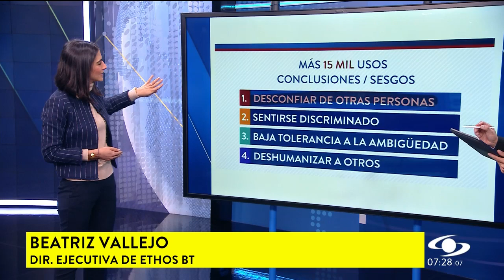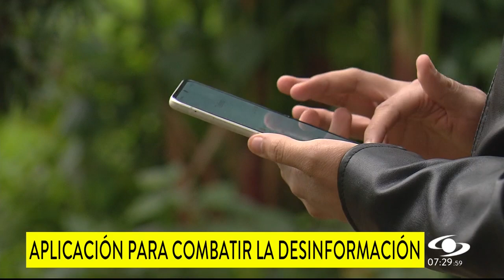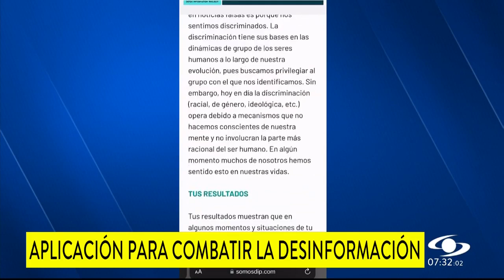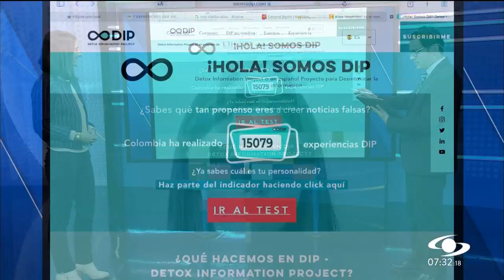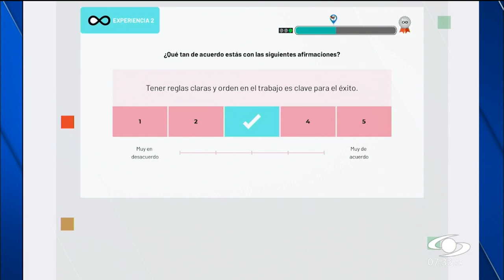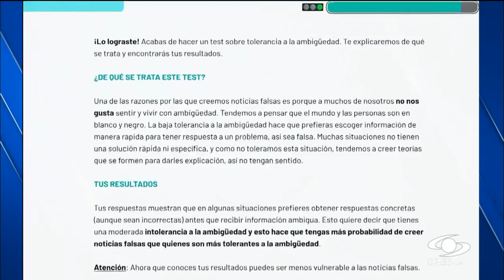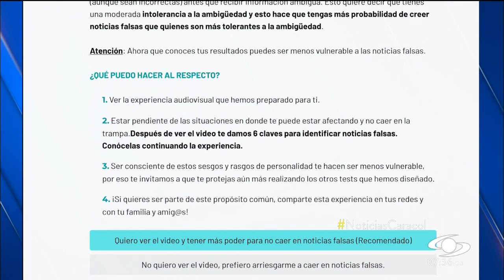¿Sabe usted si es manipulado por la desinformación en redes sociales?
DIP Detox es el proyecto que nació de un grupo de politólogos, comunicadores, psicólogos y economistas para desintoxicar a la gente de la desinformación que circula en redes sociales, sobre todo en época electoral.